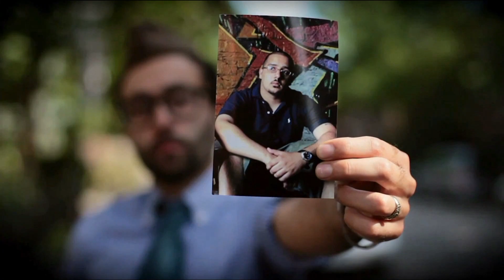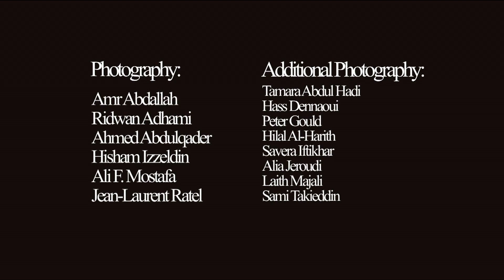Hamdulillah (Featuring Shadia Mansour) - The Narcicyst Live at SU in Texas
Narcy performs Hamdulillah (Featuring Shadia Mansour) Live at Southwestern University in Georgetown, Texas.

LYRICS
Bismillah, like the feeling when I miss Falah, then wish to God in clouds to lift us all Hamdulilah, wonder if Bibi can ever see me, and if I back to Basrah will it ever receive me, Bismillah, homies that have the time to talk, Now I wish to stars that angel find Nawaf. Hamdulillah, I stand awed at the strength of my sister Kiss her and thank God our mission is planned for us. Bismillah, mamati inti hayati, moms the best one, hold her close to heart like my left lung Hamdulillah, for the truth in a being as beaming the moon queen you blessed my future to be with Bismillah, for the souls anguish, love, and the moment my brothers programmed these drums, Hamdulillah, We put the truth to the test, proof that weapos;re blessed students of this music at best. Bismillah, Before I spit this bar, way Before Militants tried to split this law Hamdulillah, for every living day that we spend in the rays of the Shams, why we praise the condemned... Bismillah, wish I could take it back and lift the harm, make a track erase the past that we miss and gone... Hamdulillah, He Spoke So Right we listening wrong living raw, more than a livid song Give it all Bismillah, So I donapos;t rely on an image or Man made divisions for land slave prison fraud, Hamdulillah, Excuse Me, If I use it loosely, forget to bow down and pray, how proud are they? Bismillah, hope you hear the whispers lil nas which stance should i sway when betrayed by wiswases. forever hope this lasts and we live classic. Bismillah, means to will in Godapos;s name, without the ball and the chain a slave falling to claim, Bismillah, will forever hold inner peace, Wicked streets cripple little being rippling through the middle east Hamdulillah, may God bless the dead and gone, forever strong a better song, breaking bitter bonds Hamdulillah, for this world, in this spot to this song with these words for hip-hop say Bismilllah, stay humble in rhymes in eyes that hate your hunger its like a jungle sometimes it makes you wonder.

 Filmed and produced by Jeff Zavala.
A ZGraphix production.